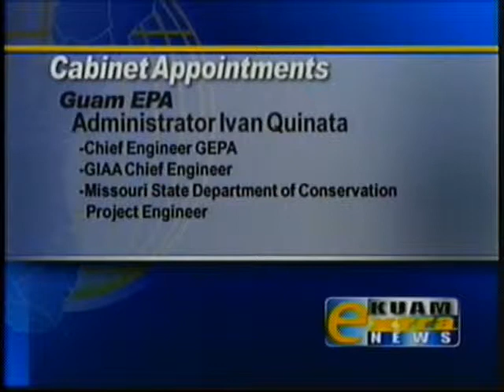Meet the Calvo Cabinet (PBS, EPA, Chamorro Affairs), Part 1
Get to know those in charge with the Government of Guam's broadcasting and cultural services.